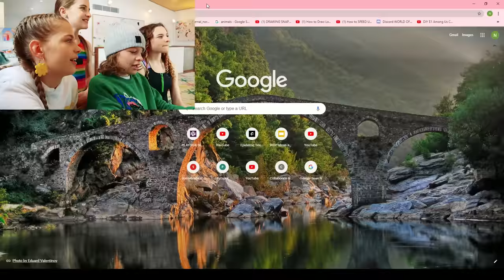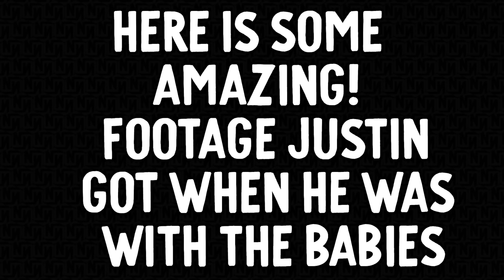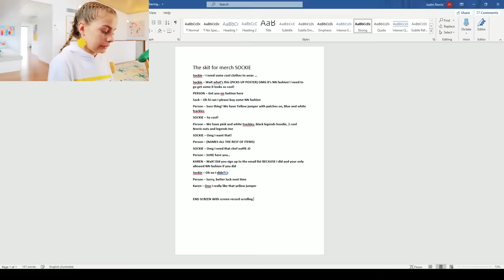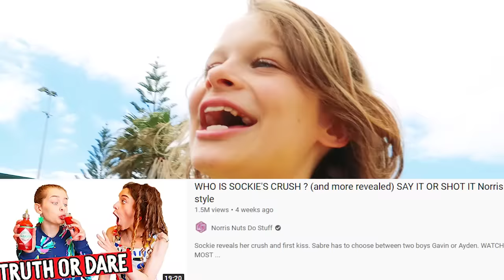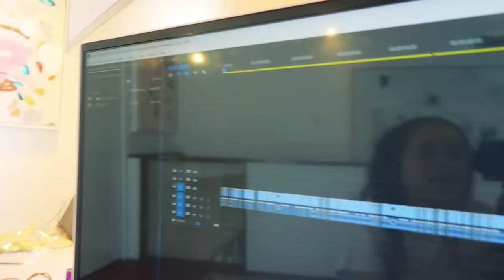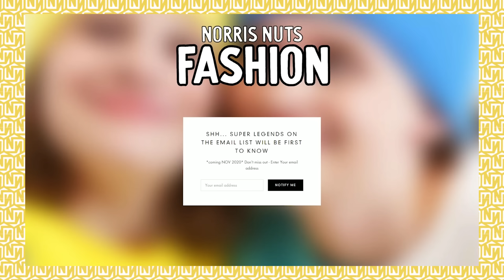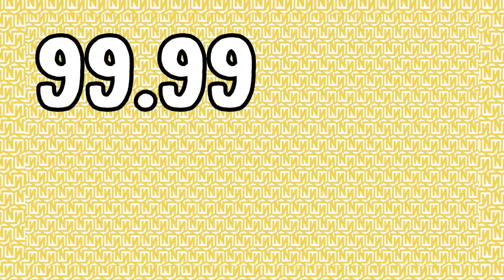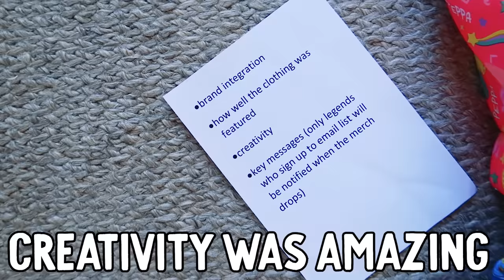WHICH NORRIS NUT CAN DO THE BEST AD for Norris Nuts Fashion *WINS APPLE WATCH*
Norris Nuts try business! Which advertising style did you like the best? & the judging??

In this video we find out which Norris Nut can market the best for the new Norris Nuts clothing. The Norris Nuts fashion will be soon for sale and so each Norris Nut must compete to come up with the best advertising marketing campaign for the products. In this video the Norris Nuts showcase all the Norris Nuts merch. They will be able to present an infomercial, skit, music video and jingle for judging. The Norris Nut with the highest score out of ten will be the winner and win an Apple Watch. Biggy and Sabre head to the skatepark to get some skating footage while Sockie and Naz show where the Norris Nuts campaign photos were taken while they film their video parts.